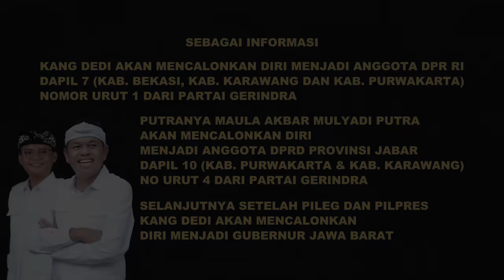AN4K PALING GEDE IBU CURHAT TERNYATA DOKTER | MENANGIS SAAT JELASIN MASALAH YANG DIHADAPI